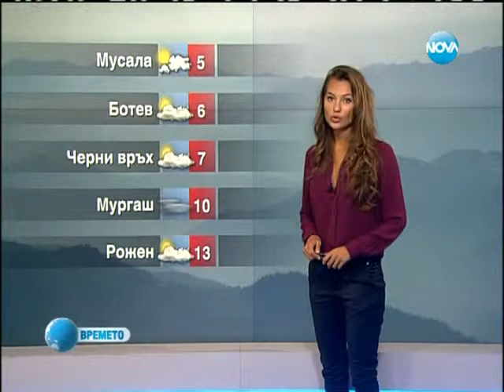NOVA Weather forecast Bulgaria - 01.11.2013 (13:25)